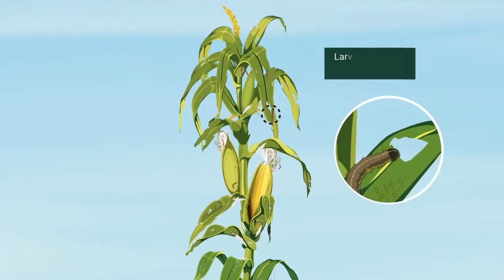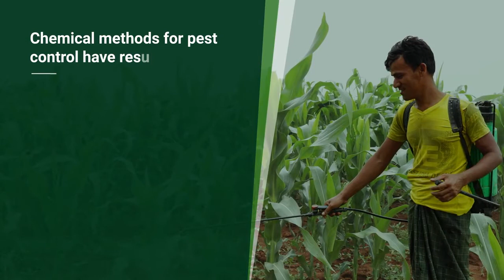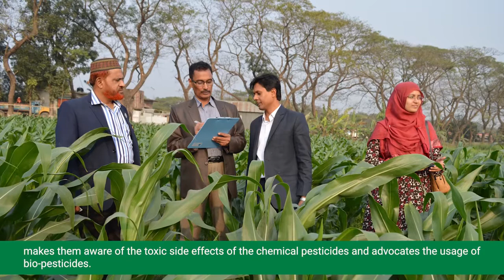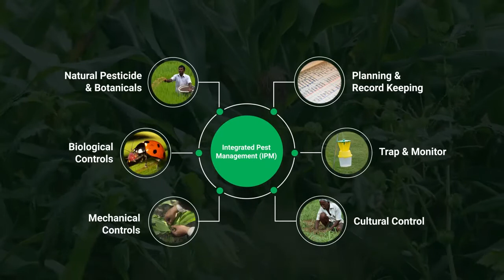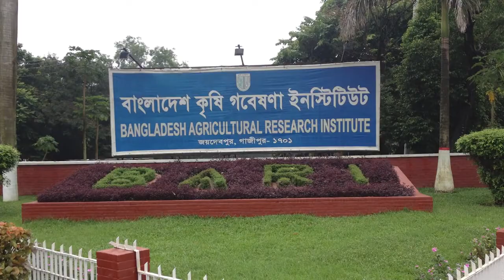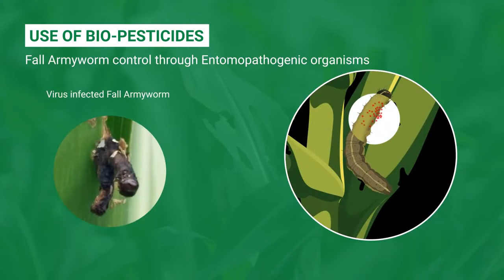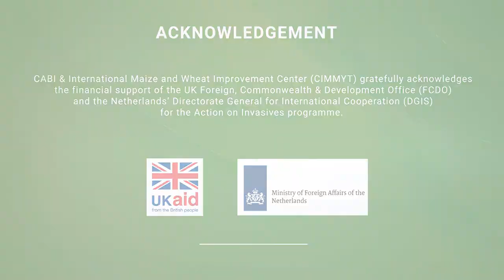Biological Control of Fall Armyworm in Maize in Bangladesh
কৃষি মন্ত্রণালয়ের ইউটিউব চ্যানেল: সমৃদ্ধির অগ্রযাত্রায় কৃষি